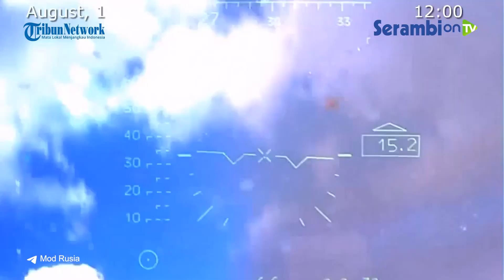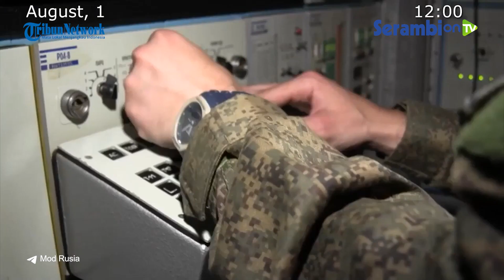Dua Peluncur Roket HIMARS Amerika Dihancurkan Lagi Oleh Pasukan Rusia, 200 Prajurit Gugur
SERAMBINEWS.COM - Serangan senjata presisi tinggi militer Rusia di wilayah Kharkov berhasil menghancurkaN dua peluncur roket Himars milik Amerika.

Akibat serangan tersebut 53 prajurit Ukraina dan tentara bayaran asing gugur.

Hal itu disampaikan oleh Kemenhan Rusia lewat akun telegram resminya pada Senin, (1/8/2022).

Pasukan Dirgantara Rusia juga berhasil menghancurkan benteng Brigade Mekanis ke-92, 200 prajurit gugur dan tujuh kendaraan lapis baja dihancurkan.

Pasukan rudal dan artileri terus menyerang fasilitas militer di wilayah Ukraina.

Serangan terus menerus itu berhasil menghancurkan dua gudang amunisi di daerah pemukiman Seversk dan Kaleniki.

Delapan peleton peluncur roket GRAD dan enam peleton artileri dan mortir berhasil ditekan di wilayah Ukraina.